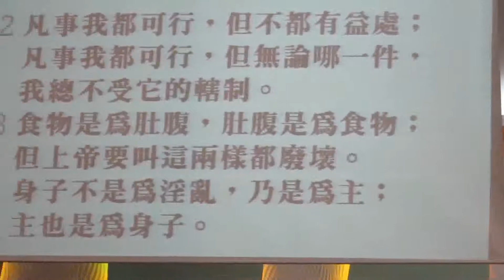Rev ChongChinCheng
SUNDAY SERMON
BCCMKK HAKKA